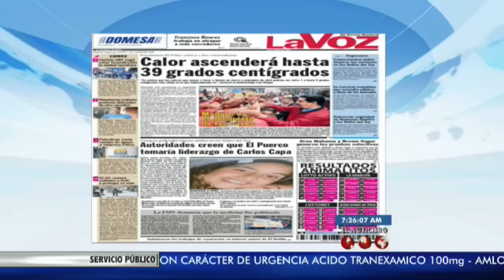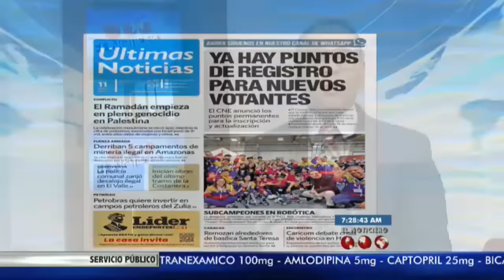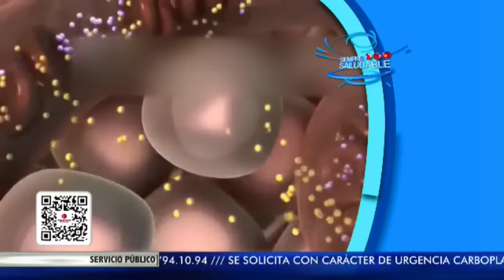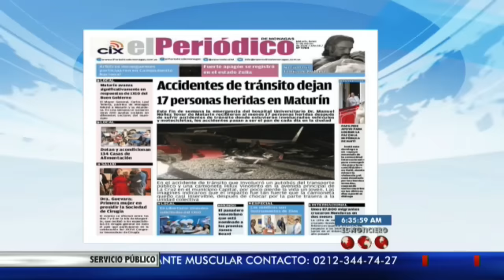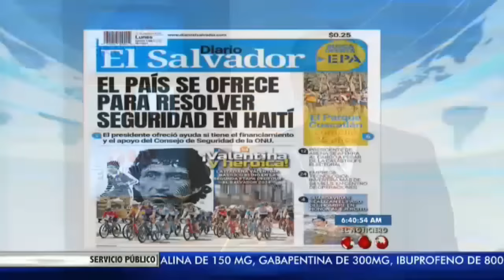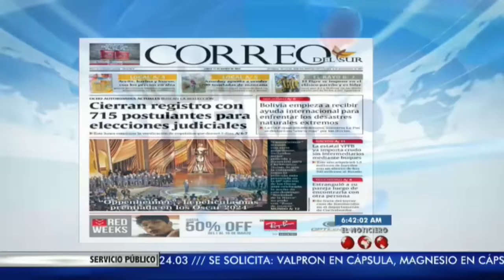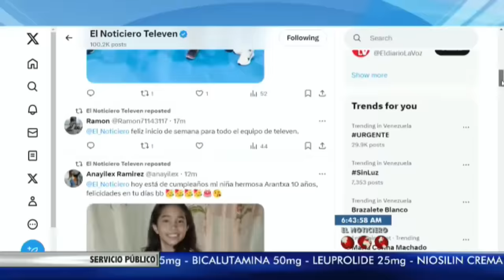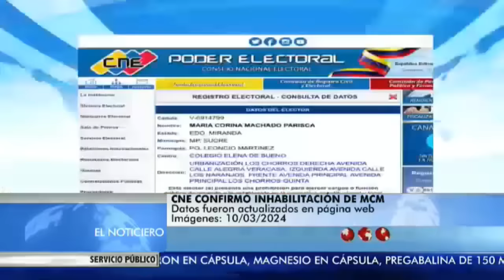El Noticiero Televen Primera Emisión lunes 11 de marzo de 2024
También puedes seguir a nuestro talento:

• @adrianbarros TW y IG
• @Carlosfernandesg solo IG
• @crusmilaramos TW y IG
• @gaudyperozo TW y IG
• @rsalmeron20 TW y IG
• @mandymeza IG